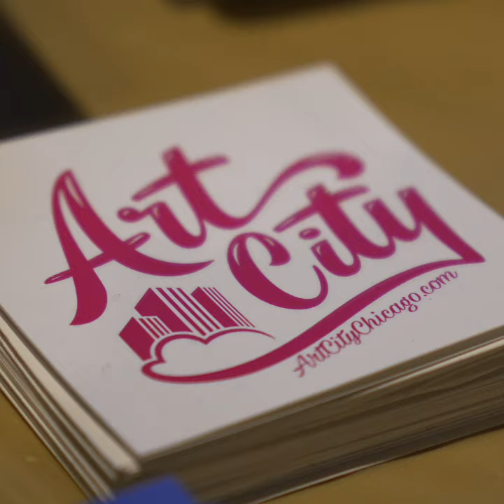How Art City is Different from other Paint & Sips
Learn how Art City is different from other traditional paint & sips! Joe Sikora, our founder, speaks on what inspired him to open Art City and what to expect when you take a class with us. Art City is located in Chicago,  IL at 1400 N Halsted Ave. in Lincoln Park.